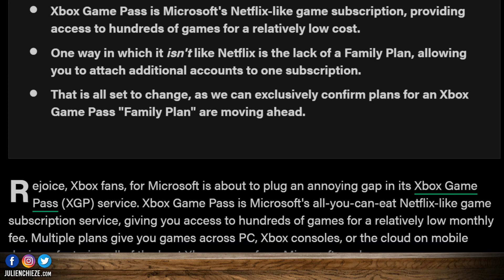Xbox Game Pass : nouvelle Offre Familiale ? 👀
Bientôt une offre FAMILIALE pour le Xbox Game Pass ?